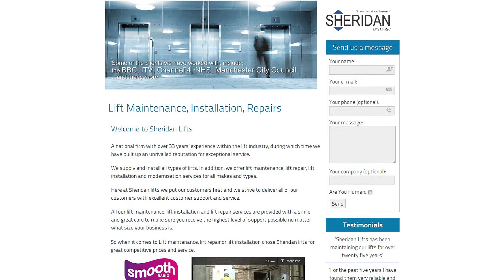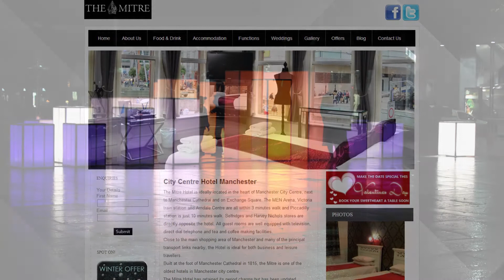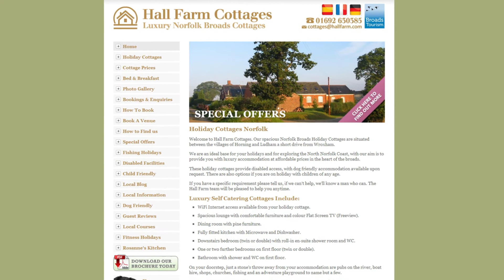Client | Improving-Sales | Main Video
A corporate video we produced for Improving-Sales. For more information on all our services please